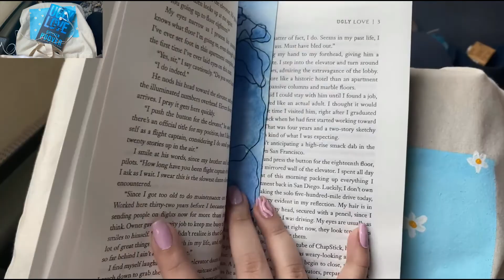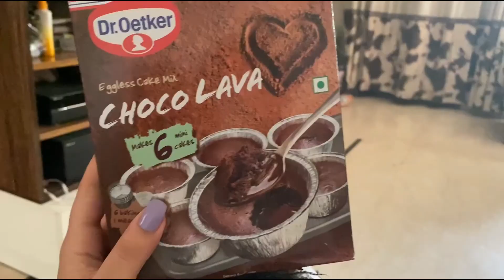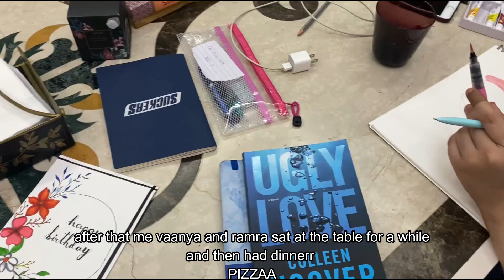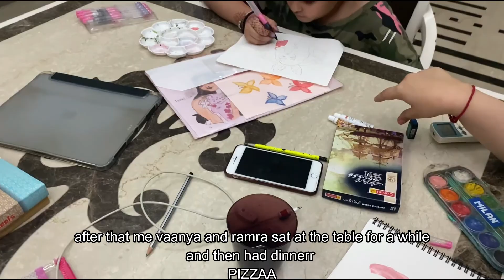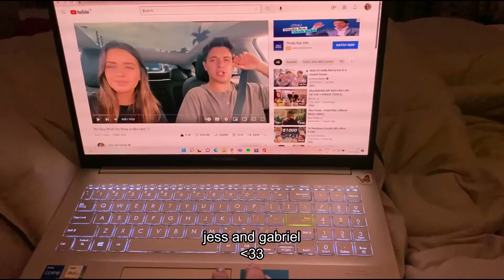✦mohali vlog✦(part 1)| holi, baking, online classes, temple| Muskaan Arora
i went to mohali - my nani(grandma)'s house and i vlogged it 😍🤩
this video ended up being longer than i thought it'd be so it's gonna be divided into two parts.

✰ India
my favorite color?
✰ pink
my current fav song?
✰butterflies by Abe Parker

♪Sunset (Prod. by Lukrembo)

this video is about: mohali, chandigarh, punjab, mohali vlog, daily vlog, weekend vlog, a day in my life, spend a day with me, travelling vlog, travelling lifestyle, haveli, mohali, sisters, table tennis, online classes, late night snacks, holi, holi vlog, playing holi, family holi, chinese food, choco lava cakes, baking, baking vlog, pizza, pizza night, accessories, dogs, mandir, temple, temple panchkula.